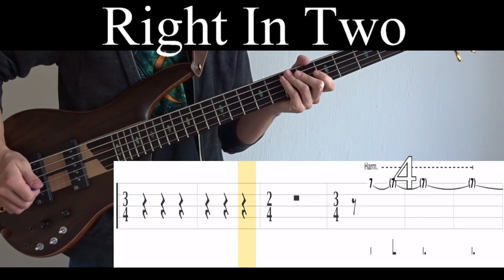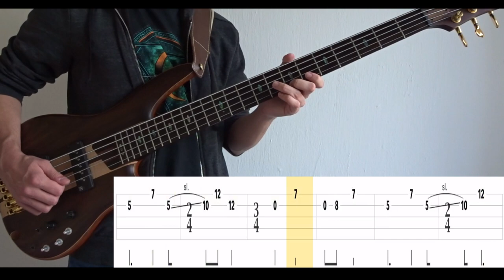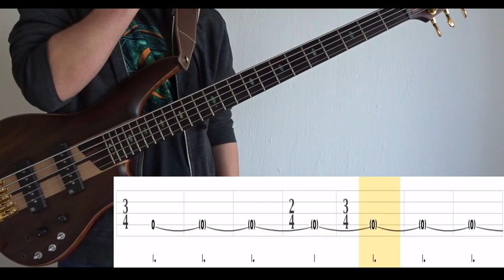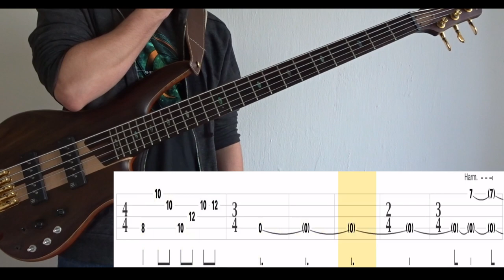Right In Two (Tool) - Bass Cover (With Tabs) by Leo Düzey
"Right in Two" from Tool's "10,000 Days" album (2006).
The second most requested song on this channel. Rosetta Stoned being the 1# request on this channel and also on CoverSolutions' channel. So, let's begin. We start off with the beautiful harmonics which require a bass whammy with the ^5th^6th feature and a tremolo pedal. I don't have a tremolo pedal so I had to record those D's (7) on a different track with the Cubase tremolo plug-in. The next riff (starts at 1:42) requires a chorus pedal. You could use flanger if you don't have a chorus pedal, but it definitely won't be the same. Let's skip forward to the crazy part which is at 4:26. It probably looks like it doesn't make any sense, but it somehow does. If you follow a simple pattern, you'll get easily through this bit without missing a single note. Don't follow the percussion, it will only throw you off. So, I count this as "1, 1 2, 1, 1, 1 2, 1". I realize now that it's hard to explain by just using text, but I'll try it anyway. Try playing along whilst saying the notes like "one, one two, one, one , one two, one". You'll eventually realize that it's a very easy pattern that gets repeated a couple of times. After playing the weird rhythm part, you're ready to unleash all your anger at the low D string. I didn't do it because it messed up the recording, but you can clearly hear that Justin is playing really aggressively. Then we get the "bass solo", the chorus and then the outro which is the same as the intro. Let's not talk about 7:50.

Tuning : D-A-D-G
Artist : Tool
Bassist : Justin Chancellor
Album : 10,000 Days (2006)
Song : RIGHT IN TWO
Bass : Ibanez SR1805